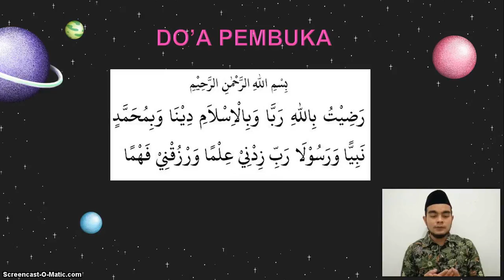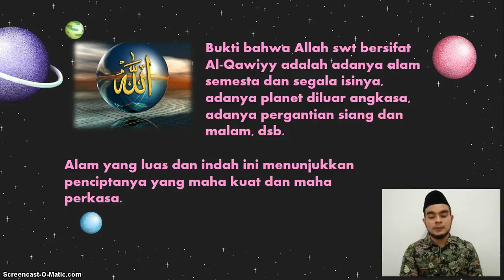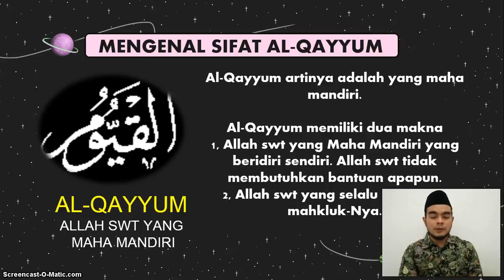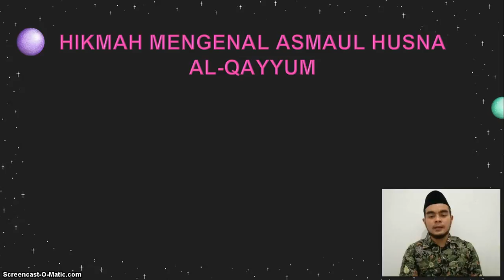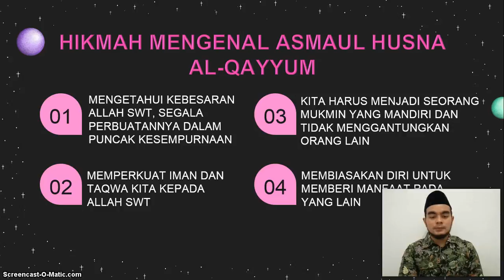BelajarbersamaSUKMA: Kelas 5 MI Islamiyah | Akidah Akhlak | Aku Istimewa Asmaul Husna